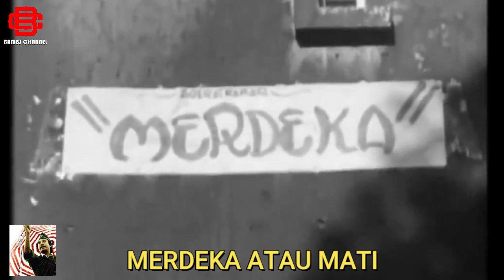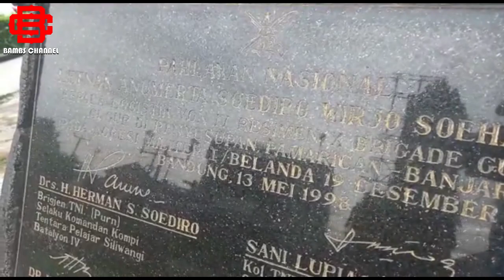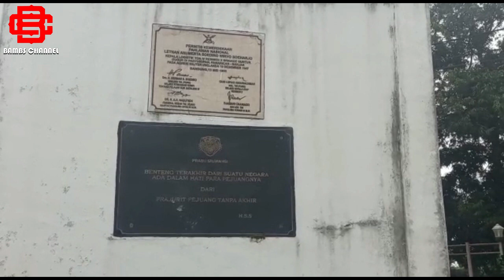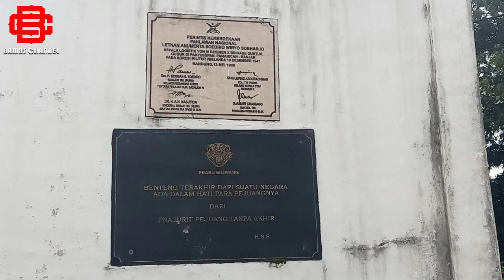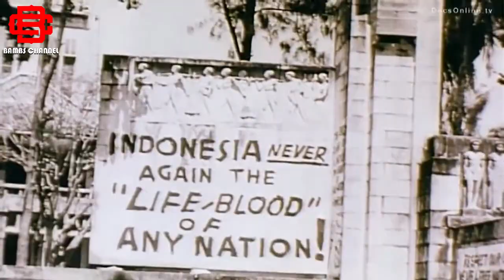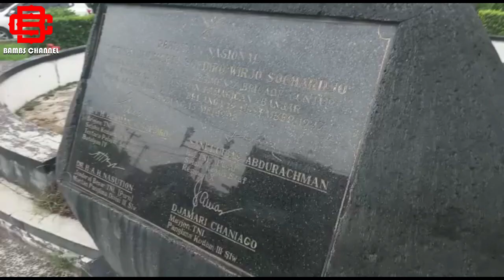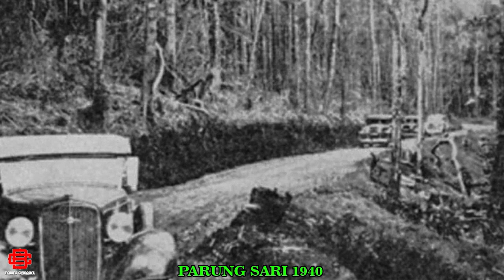Patung Pahlawan Kota Banjar Patroman - Sejarah Letnan Anumerta Soediro Wirjo Soehardjo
Mengenal Patung Pahlawan Kota Banjar Patroman, Jawa Barat. Sebagian orang yang melewati Kota Banjar dengan tujuan Pangandaran dan sekitarnya belum mengetahui siapa yang ada dibalik patung tersebut. Bahkan sebagian besar warga Kota Banjar juga belum mengetahuinya. Beliau adalah Letnan Anumerta Soediro Wirjo Soehardjo yang gugur dalam penyerbuan Belanda didaerah Panyusupan, Pamarican Kabupaten Ciamis. Bagaimana kisah perjuangannya  demi mempertahankan kemerdekaan? Siapa saja yang terlibat dalam pertempuran itu?

Bambs Channel sudah merangkum kisah perjuangannya. Data, Foto dan Video yang terdapat dikonten ini berasal dari berbagai sumber untuk tujuan edukasi sejarah.

Referensi  :

1.  Memahami dan Menghargai Perjuangan R. Soediro Wirjo Soehardjo dalam Historiografi Indonesia

2. Foto Kota Banjar Jaman Dulu